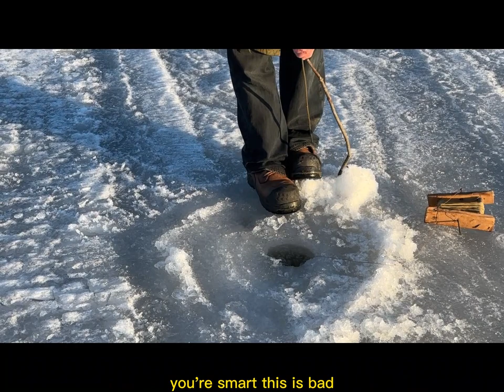Ice Fishing 冰钓之乐